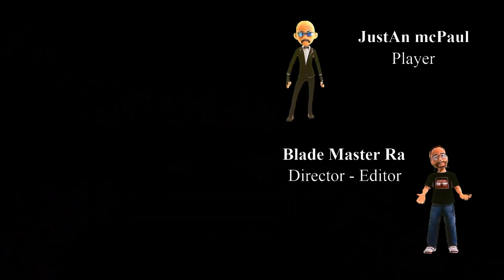Cyberpunk 2077 - Unbelievable Adventure - Blade Style Game Story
Cyberpunk Who Is V Blade Style Series #43

Welcome to Episode 43 of the Blade Style Series, where we delve into the enigmatic world of Cyberpunk! In this episode, we uncover the complex identity of V, the central character of Cyberpunk 2077. Join us as we explore V's background, motivations, and the choices that shape their journey through Night City.

🔹 What You'll Discover in This Episode:
- **Character Analysis:** A deep dive into V's personality, background, and the pivotal moments that define their story.
- **Gameplay Insights:** Unique gameplay footage highlighting V's combat style, skills, and the weapons at their disposal.
- **Narrative Choices:** Examination of the crucial decisions V must make and how they impact the game's narrative.
- **Blade Style Techniques:** In-depth look at the blade combat techniques and strategies used by V in the game.

💬 Share your thoughts and theories about V in the comments.

1. Cyberpunk 2077
2. Who Is V
3. Blade Style Series
4. Episode 43
5. CD Projekt Red
6. Cyberpunk game
7. V character
8. Night City
9. Cyberpunk story
10. Cyberpunk gameplay
11. action RPG
12. V's background
13. V's motivations
14. Cyberpunk combat
15. gaming series
16. gameplay analysis
17. RPG elements
18. Cyberpunk narrative
19. open world game
20. character analysis
21. V's journey
22. Cyberpunk choices
23. futuristic game
24. V's skills
25. V's weapons
26. Cyberpunk lore
27. video game series
28. action-packed
29. Cyberpunk universe
30. gaming community
31. Cyberpunk 2077 review
32. RPG combat
33. sci-fi game
34. Cyberpunk characters
35. V's story
36. Cyberpunk decisions
37. Cyberpunk world
38. futuristic RPG
39. Cyberpunk 2077 gameplay
40. game walkthrough
41. Cyberpunk action
42. V's development
43. Cyberpunk 2077 story
44. game narrative
45. RPG gameplay
46. Cyberpunk V
47. open world RPG
48. Cyberpunk exploration
49. video game analysis
50. Cyberpunk customization
51. immersive gameplay
52. Cyberpunk 2077 tips
53. V's life
54. Cyberpunk plot
55. futuristic action
56. gaming series 43
57. Cyberpunk 2077 lore
58. character development
59. game choices
60. Cyberpunk RPG elements
61. in-depth analysis
62. Cyberpunk world building

1.
2.
3.
4.
5.
6.
7.
8.
9.
10.
11.
12.
13.
14.
15.
16.
17.
18.
19.
20.
21.
22.
23.
24.
25.
26.
27.
28.
29.
30.
31.
32.
33.
34.
35.
36.
37.
38.
39.